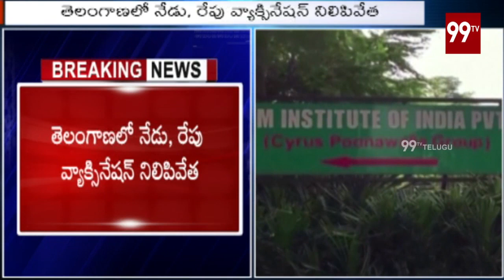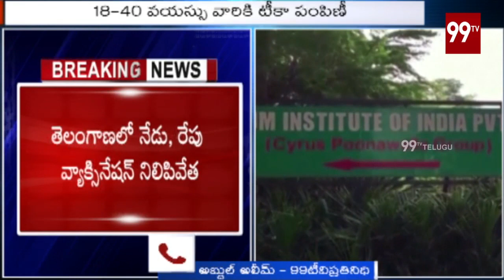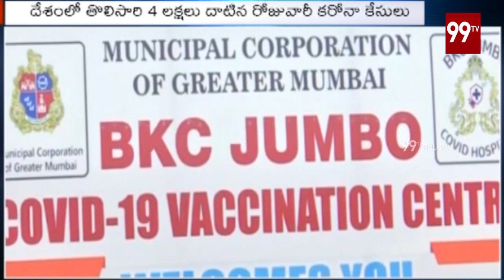తెలంగాణలో నేడు, రేపు వ్యాక్సినేషన్ నిలిపివేత | Vaccination suspension in Telangana | 99TV Telugu